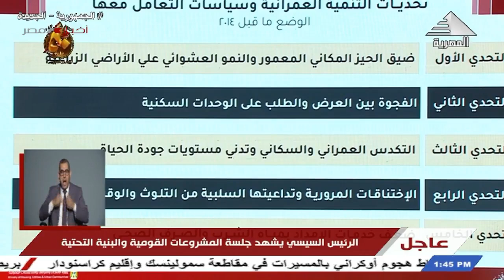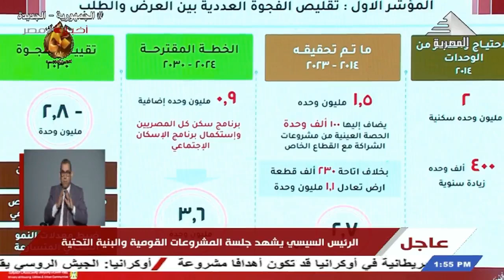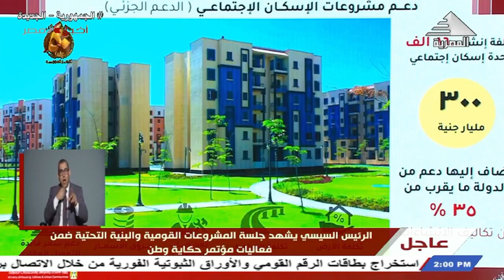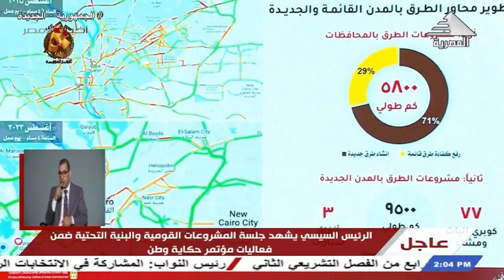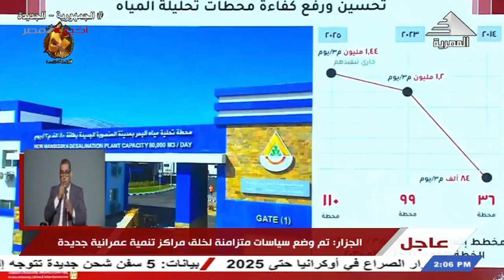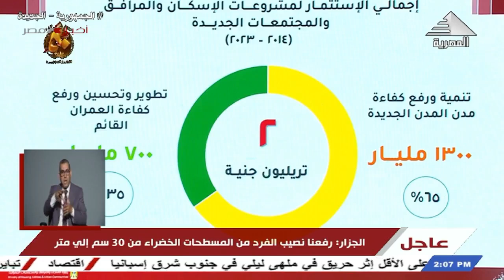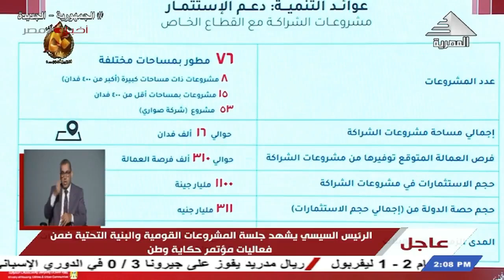وزير الإسكان مشروعات التنمية العمرانية التي أجريت ذات تأثيرات إجتماعية وإقتصادية 1-10-2023